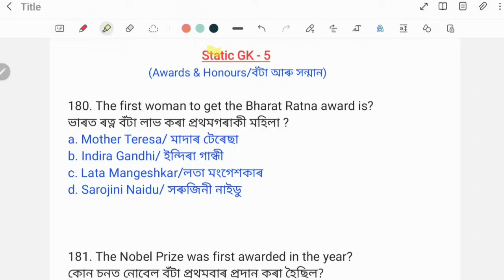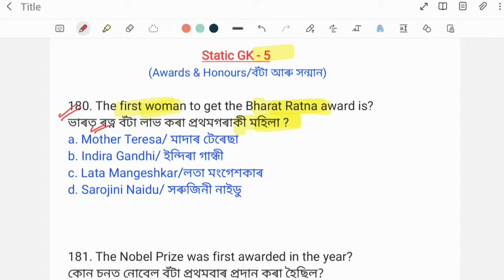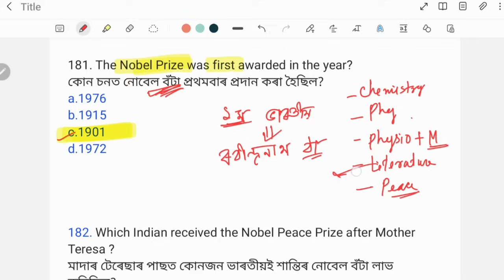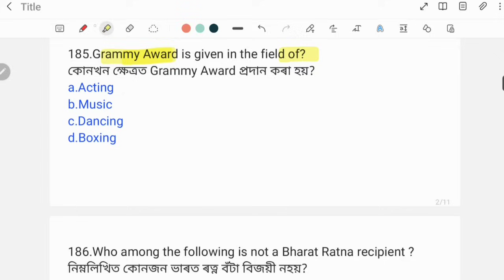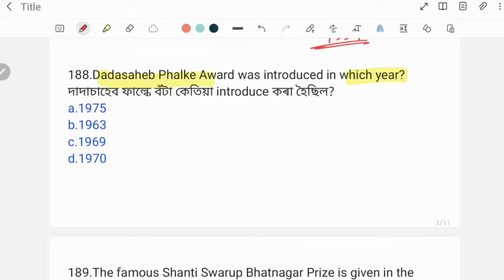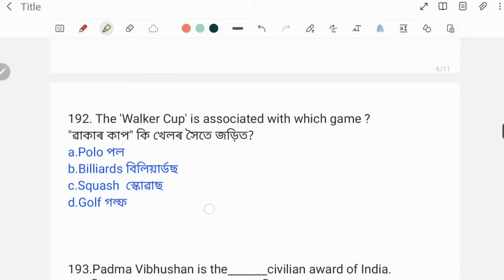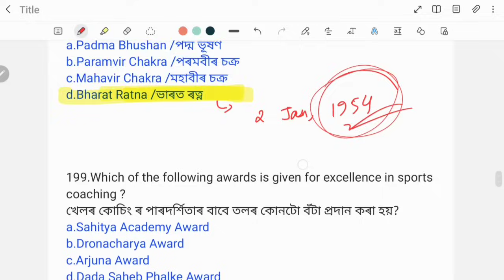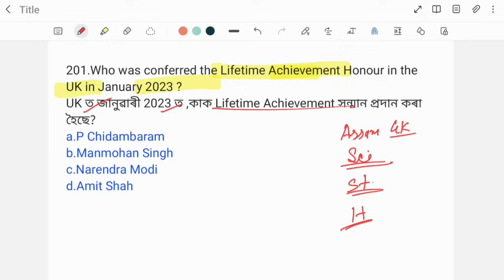(Class-5) Top 1000 MCQ on Static GK for ADRE 2.0 Grade III & Grade IV Exams of Assam. Assam Police